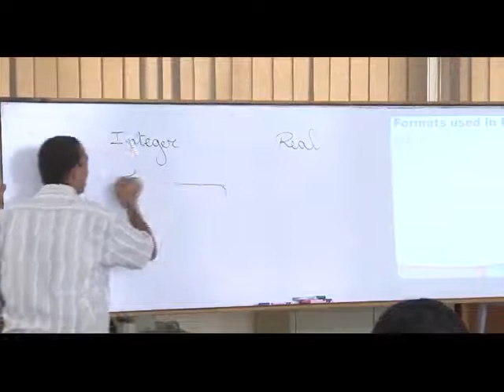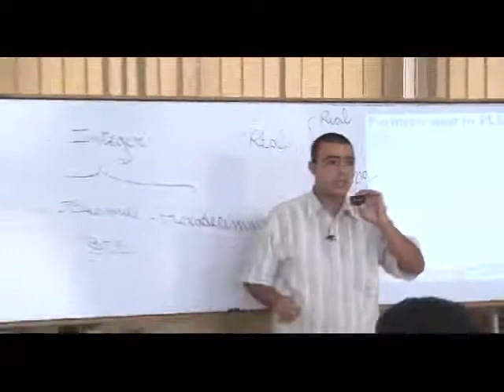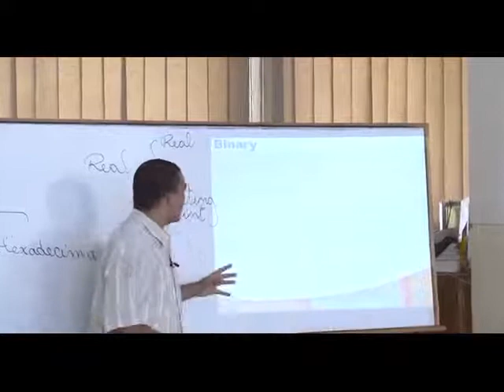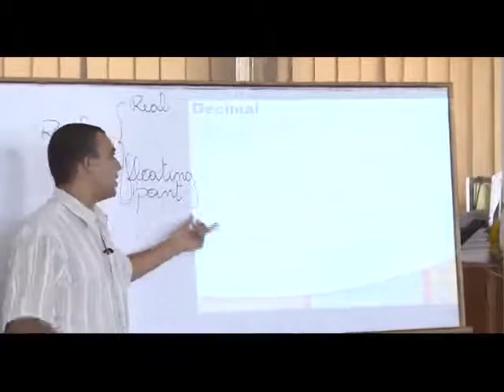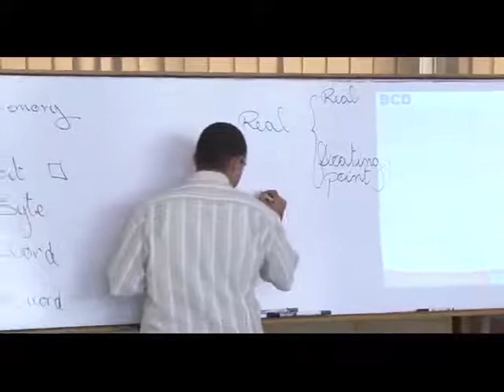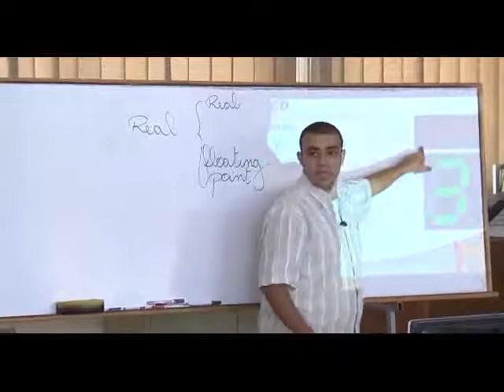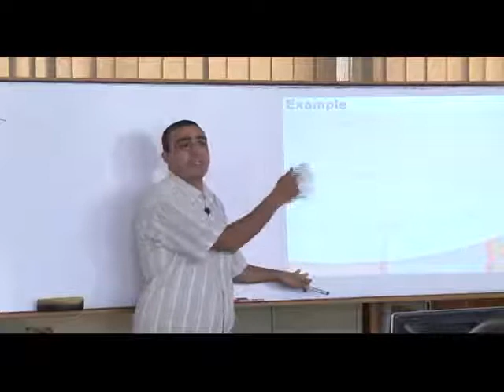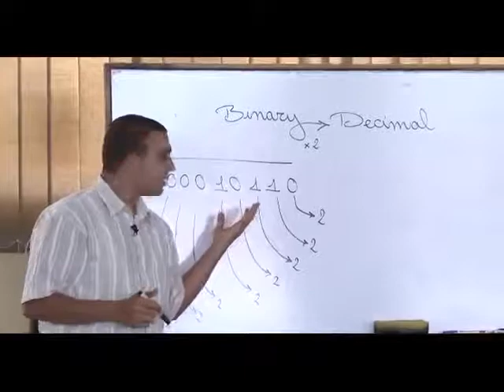13- Complete PLC Course | الدرس السابع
Complete PLC Course |  الدرس السابع

تعريف بالقناة:
قناة تعليمية مهمة للجميع عليها أكثر من 210 فيديو تعليمي، بها:
1- شرح لبوردات الاردوينو Uno & Mega 2560  وعمل مشاريع رائعة بها حيث، شرح Servo Motor, DC Motor وطرق توصيله والتحكم في إتجاهه، و EEPROM وتوصيلها وكيفية التعامل معها. وال Stepper Motor، واستخدام الاردوينو كمولد موجات جيبية ومسننة ومثلثية،
2- شرح دورة الأنظمة المدمجة Embedded Systems والميكروكنترولر واحتراف البرمجة بلغة الامبيدد سي Embedded C. وعمل مشاريع رائعة…
3- شرح كيفية الربط بين الاردوينو واللابفيو وعمل مشاريع رائعة بهما.
4- شاهد أيضاً،دورة مهمة جدا لطلبة الهندسة في شرح أساسيات ومبادئ التحكم الآلي او هندسة نظم التحكم
(Automatic Control or Control systems engineering):
5- دورة متقدمة في التحكم باستخدام اللابفيو (مهمة لأقسام تحكم أو كنترول والكترونيات). وهي تطبيق عملي لدورة التحكم الالي
6- سلسلة Root Locus Method في هندسة التحكم الآلي لطلبة كلية الهندسة، قسم كهرباء،
7- سلسلة عملية في القوي الكهربية او الكهرباء المتردده الاحادية والثلاثة الطور (Electrical Power) لطلبة هندسة ولكل مهتم بالكهرباء
8- بعض الدواير العملية الكهربية المهمة للجميع.
9- دورة في القياسات الكهربية، مهمة لطلبة كليات هندسة ولكل مهتم بالالكترونيات والكهرباء
10- دورة في احتراف الرياضيات والجبر والهندسة والتفاضل والتكامل والقوانين الخاصة بها بدون تعقيدات.